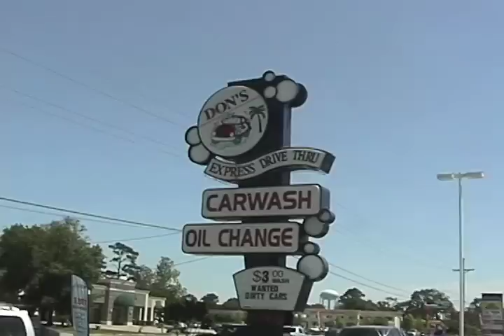MCOM 231 - Don's Car Wash - Student Commercial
McNeese State University student local commercials for the MCOM 231 class
Don's Car Wash